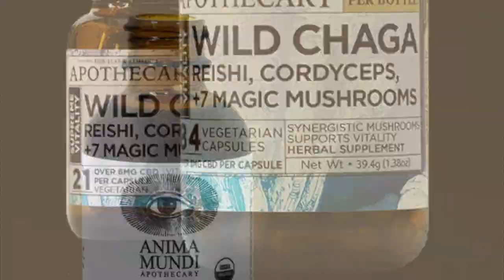Sun. Eve. Forecast 08/28/22